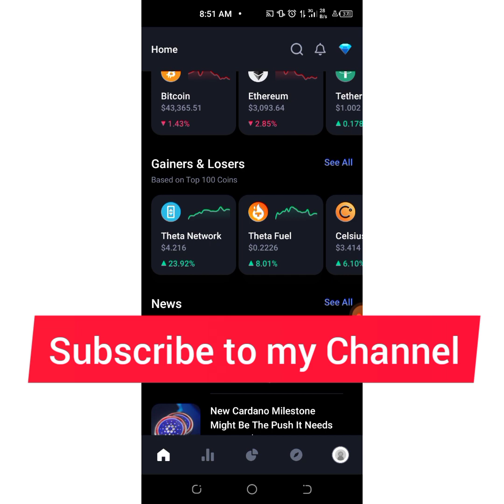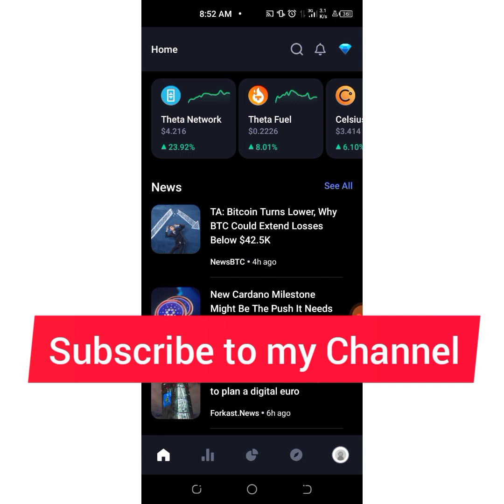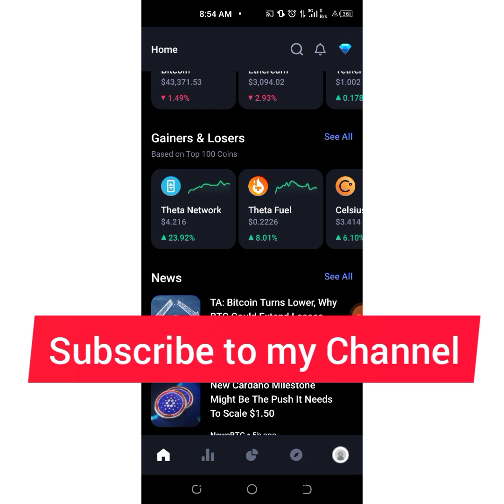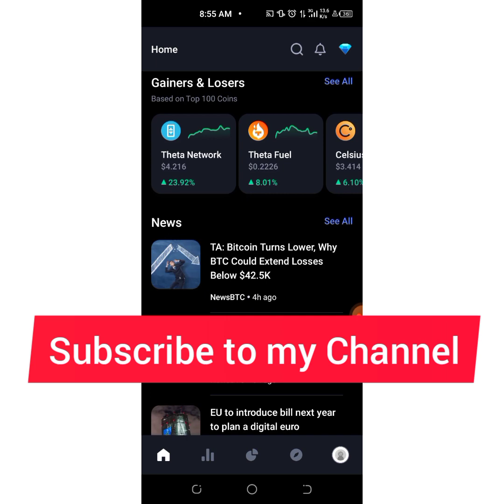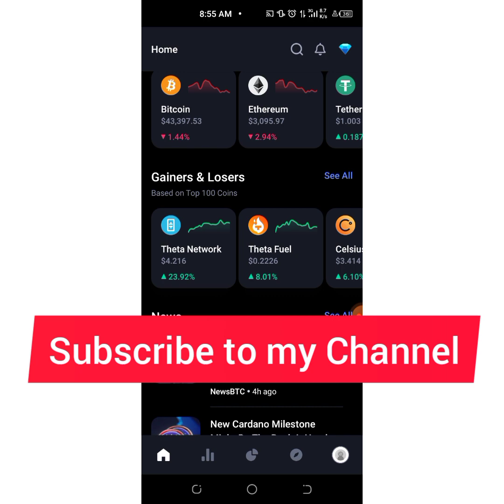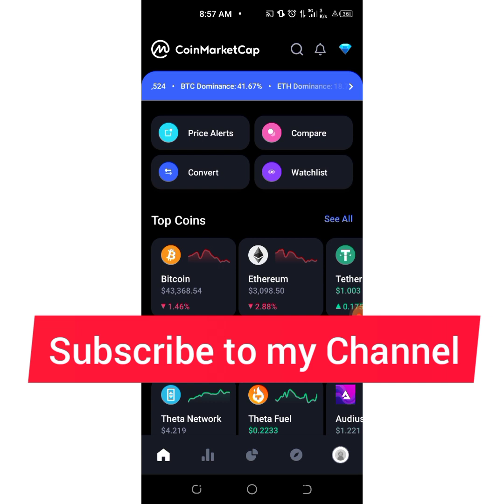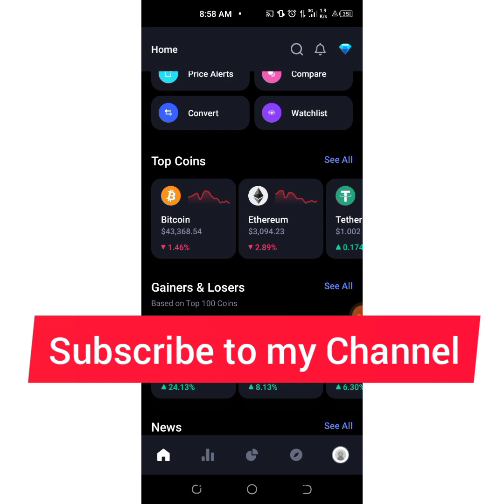HODL until you get Rich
To sign up for my Lifetime premium tokens @ $200